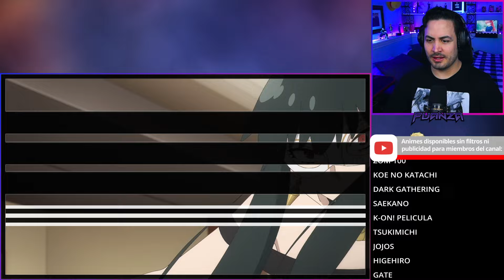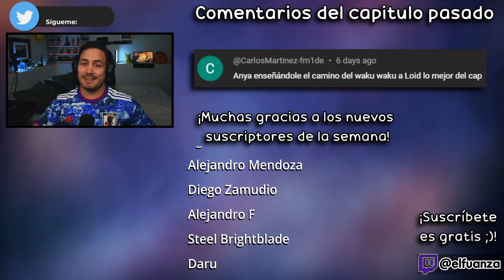😱¡EL ENCUENTRO!🕵️Spy x Family Temporada 2 Capitulo 7 REACCION y RESEÑA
Hoooola Nakama, hoy les traigo el video de Spy x Family Temporada 2 Capitulo 7 REACCION y RESEÑA!

✦Timestamps✦

00:00 - Saludo y breves comentarios
00:40 - Spy x Family Temporada 2 Capitulo 7 reaccion
21:09 - Spy x Family Temporada 2 Capitulo 7 reseña / análisis
24:57 - Pregunta del video
25:08 - Outro, comentarios video pasado y agradecimiento suscriptores